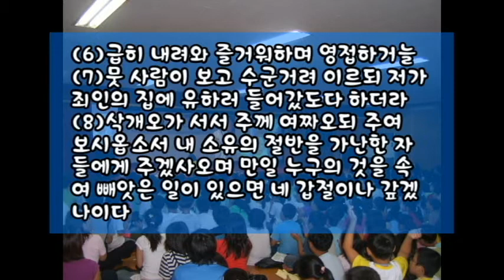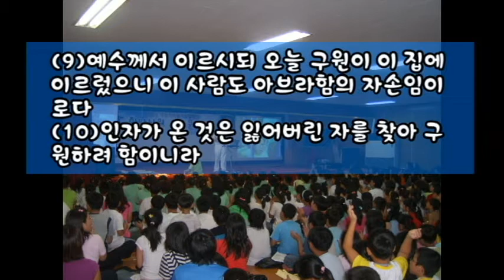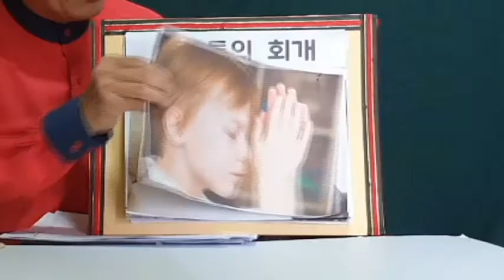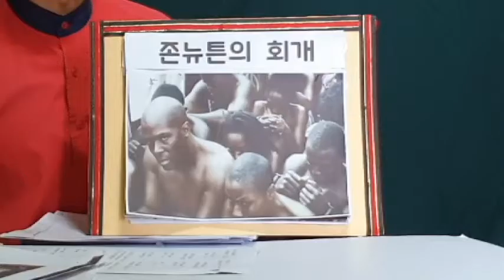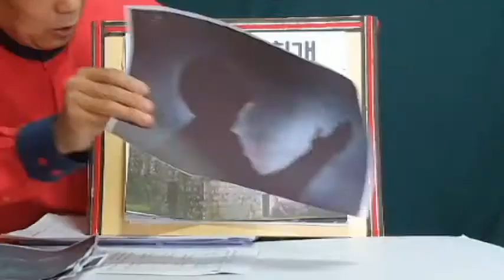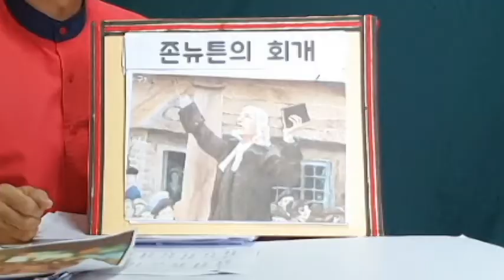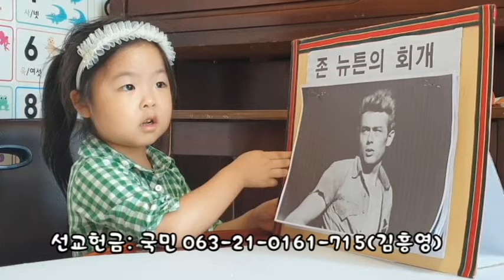김흥영목사의 어린이설교 (제6편) 삭개오의 회개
아가페세계선교회 김흥영목사입니다.
코로나로 인해 교회 못 가는 어린이들을 위해 가정에서 예배드릴수있게
만든 인형극 영상설교입니다.  축도까지 있습니다.
주일날 집에서 예배드리더라도 활용하셔서 은혜받으시기 바랍니다.
또한 더 많은 어린이들이 듣도록 많은 홍보 바랍니다.
더 재미있고 퀄리티있는 영상제작을 위해 후원과 기도 부탁드려요.
더 좋은 장비가 필요합니다
성경을 중심으로 만들어 매주 연재합니다.
(배경음악- 나같은 죄인 살리신- 리셋 1집 노래 참고)
(영상예배,후원헌금: 국민은행 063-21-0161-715 김흥영)